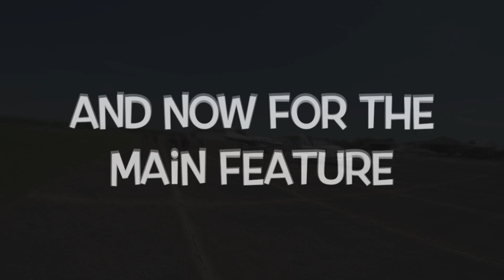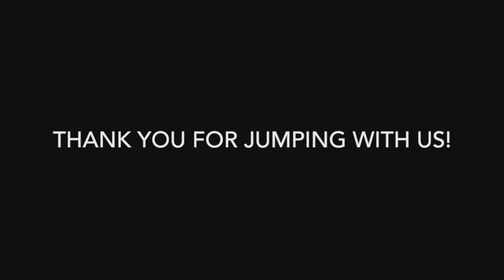Skydive Tennessee Claire Gleason